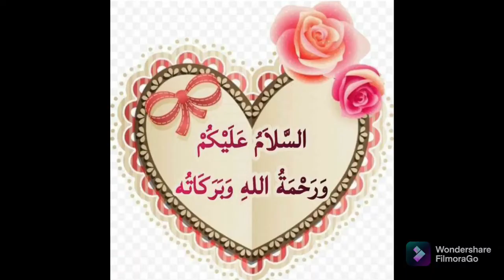Domino's style chicken zingy parcel|| evening snack || zingy parcel recipe.....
ingridients
for dough
maida (all purpose flour) _1 kgمیدہ
salt _ as pr taste نمک حسب ذائقہ
dry yeast _2 tsp _خمیر
suger_1 tsp شکر
oil _4tbsp تیل
ginger garlic chilli paste _ 1tbsp ادرک لہسن مرچیں کا پیسٹ
chicken boneless -1/2kg  _ بونلیس چکن 1/2 کلو
potatoe _2    بٹانے 2عدد
capsicum _2     شملہ مرچ2 عدد
onion _2    پیاز 2 عدد
oil salt
red chilli pwdr _1tsp    لال مرچ پاؤڈر
black pepper pwdr _1/2 tsp  کالی مرچ پاوڈر
cumin pwdr_1/2 tsp زیرہ پاؤڈر
chaat masala _1/2 tsp چاٹ مصالحہ
red chilli sauce _1tbsp لال مرچ ساس
tomato ketchup _2 tbsp  ٹماٹر کیچ اپ
mayonnaise _2tbsp مایونیس

   طریقہ:سب سے پہلے آٹا تیار کر یے1کپ نیم گرم پانی میں خمیر شکر نمک شامل کر لیں میدے میں تیل اور اسے ڈال کر اچھی طرح سے آٹا گوندھ لیں 1 گھنٹے کے لئے چھوڑ دیں۔
چکن اور بٹانے کے باریک پیس کر لیں  اس میں چکن تکا مسالہ نمک اور دھی مکس کرکے  آدھے گھنٹے کے لئے میرینٹ کرکے اسے فراے کریں۔
ایک کڑاہی میں تیل گرم کرکے اس میں ادرک لہسن مرچیں کا پیسٹ  ڈالل کر 2 منٹ بھونیں اب اس میں کٹی ہوئی پیاز  اور نمک ڈال کر اسے سوتے کریں جب پیاز نرم ہو جائیں تو اس میں باریک کٹے ہوئے ٹماٹر ڈال کر اچھی طرح بھون لیں۔اب اس میں شملہ مرچ نمک اور تمام مسالے شامل کر کے اچھی طرح مکس کرکے بھونیں جب مسالہ پک جائے تو فراے چکن ڈال دیں۔